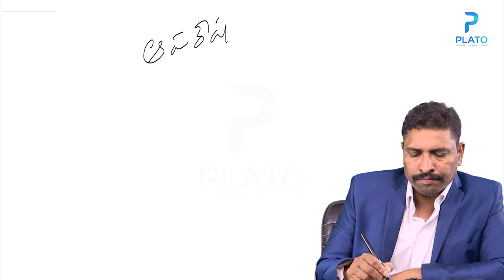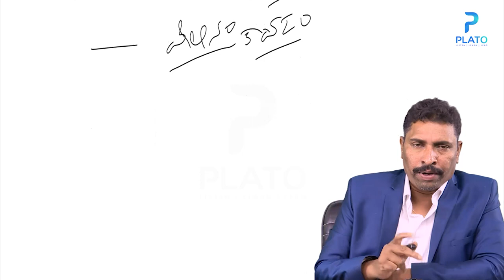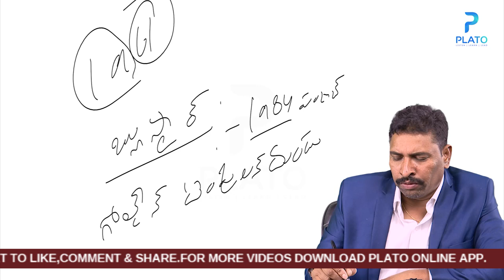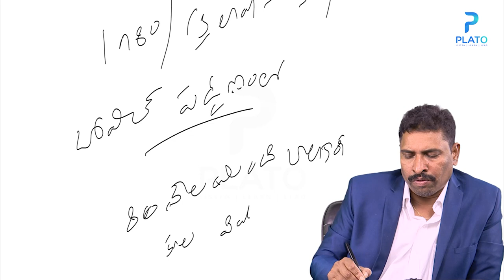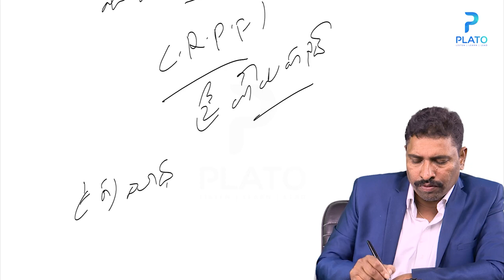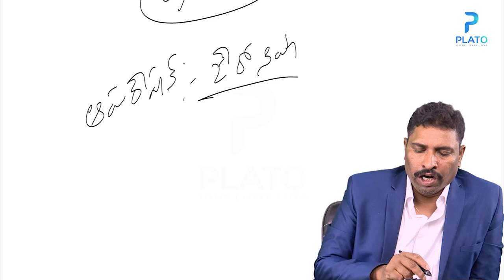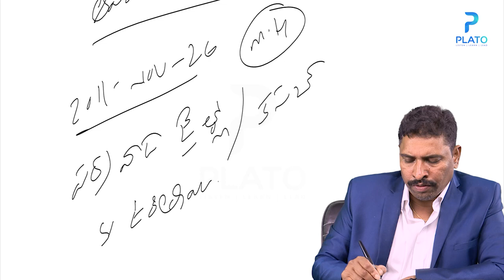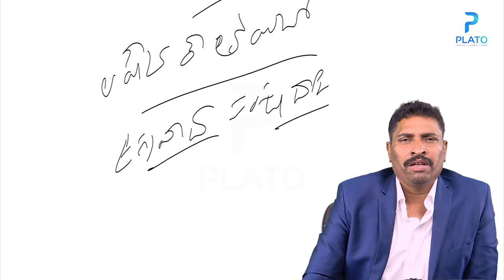G.K - Imp Operations for all govt exams in Telugu by Vemula Saidulu sir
Daily Current Affairs and Gk in Telugu by VEMULA SAIDULU sir covering important articles and news analysis in the required depth mainly for APPSC/TSPSC Exams Preparation and General Studies for all competitive examinations like Group 1, Group 2, Group 3, Andhra Pradesh  Grama/ward sachivalayam, Sub-Inspector (SI) and Constable. In this Telugu current affairs and GK classes, VEMULA  SAIDULU sir brings you the latest current affairs analysis in Telugu (International current affairs, National current affairs, and Regional current affairs). The aspirants who are preparing for the Government exams advised to watch the entire video lecture for better understanding.